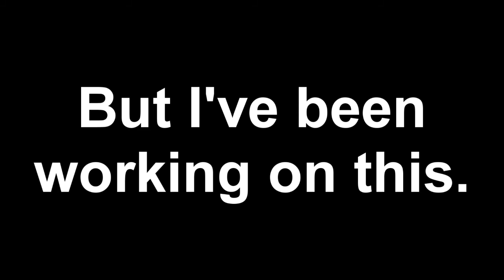Short 'n' Shitty | CS:GO Fragmovie 2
Decided to get off my lazy ass after being destroyed by work and make something.

It's not good, hence the title.

The title fits this piece of work.

Yeah. Nice.

Also, broke the frag movie meta by opening it with a clip of me getting a 4k with dualies.

New meta inbound.

Songs:
Pegboard Nerds - New Style
Tristam - Truth

***Update: apparently, half the rest of the video didn't render.
Thanks Sony Vegas "Pro" 13.